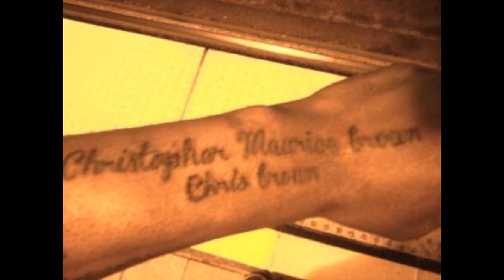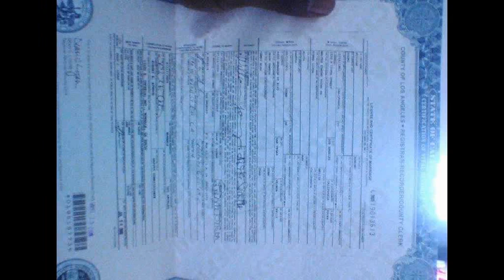Do You Believe In Love?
"William Edmund Young" "josh beard" and "semaj jones"